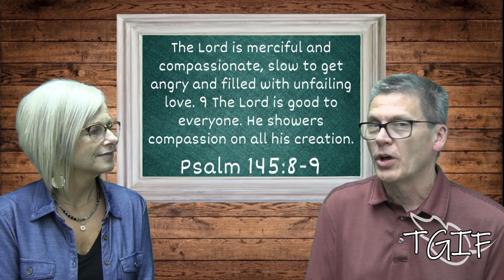TGIF | Designed For Purpose: Psalm - Episode 1